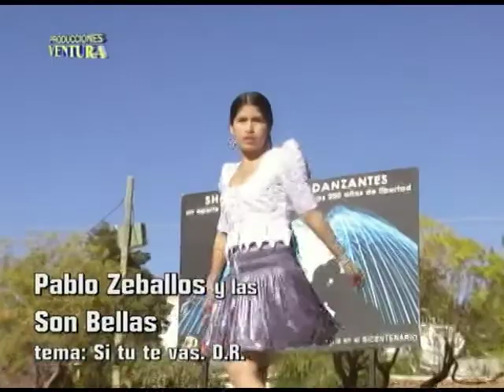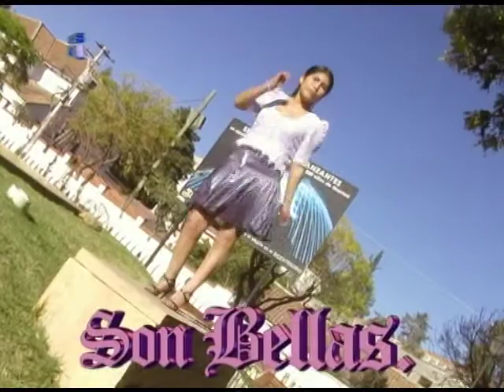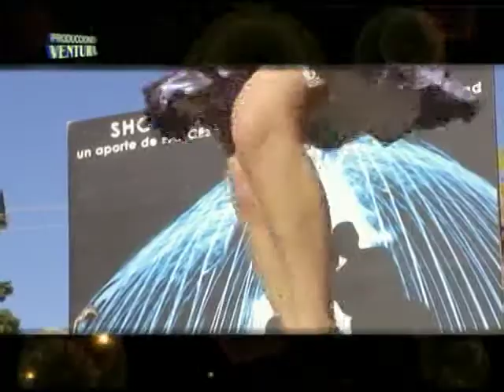PABLO ZEBALLOS Y LAS SON BELLAS - si tu te vas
propuesta septiembre leydiproducciones